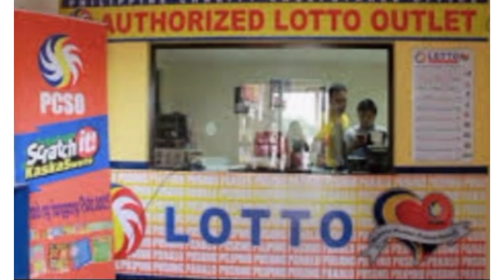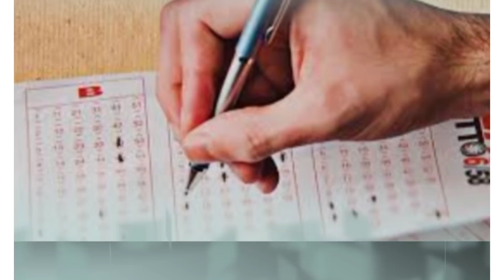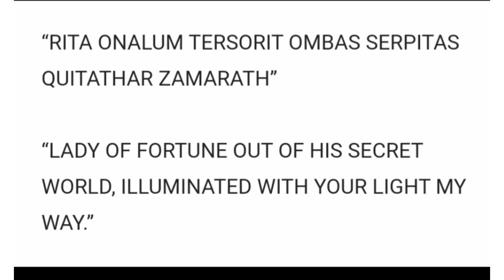MALUPITANG SIKRETO PARA MANALO SA LOTTO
Moneyvibestv2
moneyvibestv2